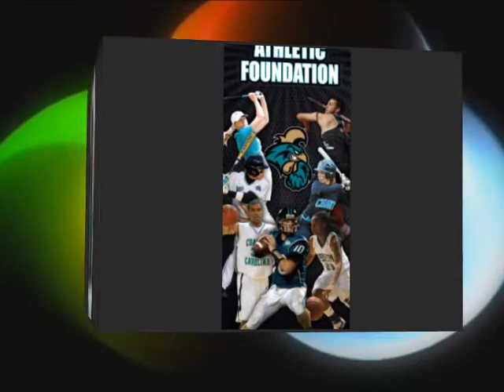CCU ANTHEM.wmv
THIS IS HOW WE DO IT AT COASTAL CAROLINA